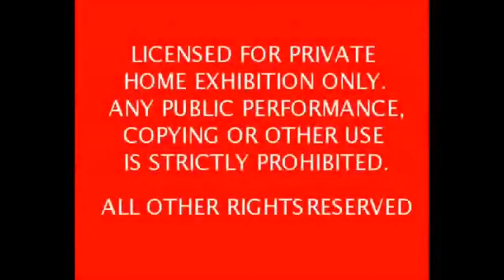Max Jackson's Adventure Of Classics Opening Serce